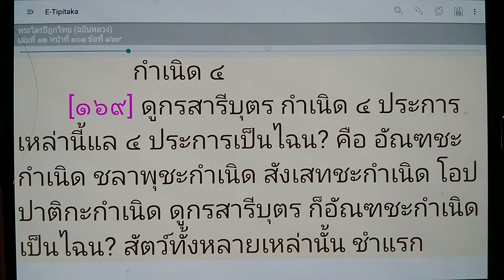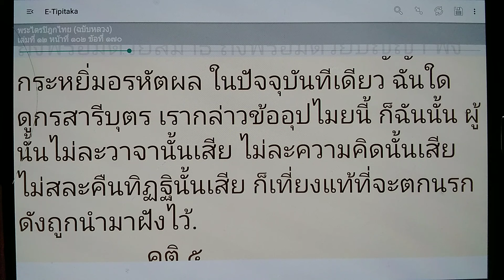เรียนรู้ พุทธวจน - กำเนิด 4 ประการ